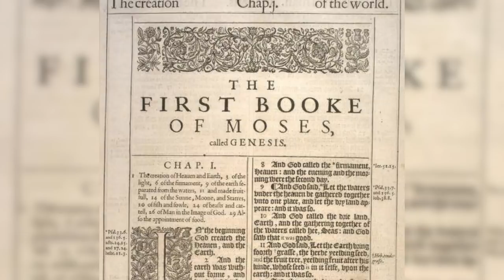Changing the Definition?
The executive branch and the President have announced some new rules about how people are going to be classified. How Should Christians react to this news?

You can partner with us by signing up for All Access. When you do you make everything we do possible and you also get our TV show, After Show, and Apologia Academy. In our Academy you can take a course on Christian apologetics and learn how to witness to Mormons.